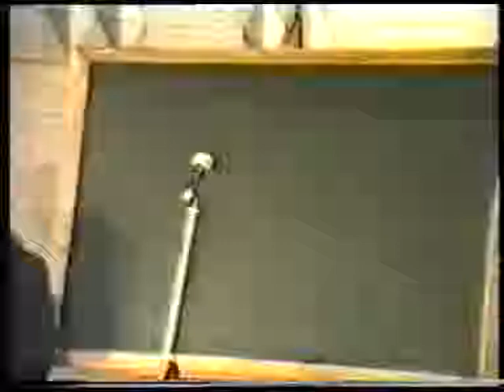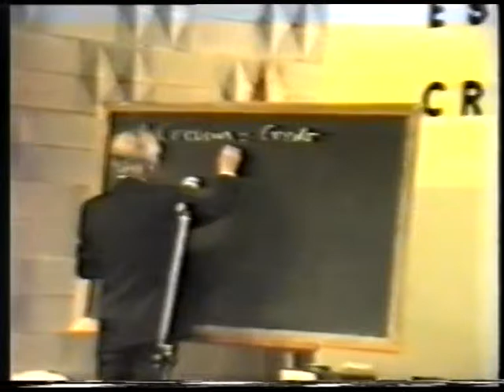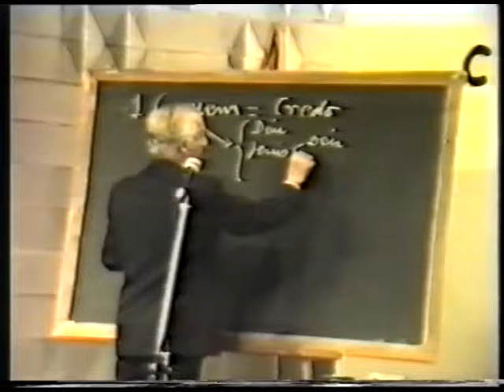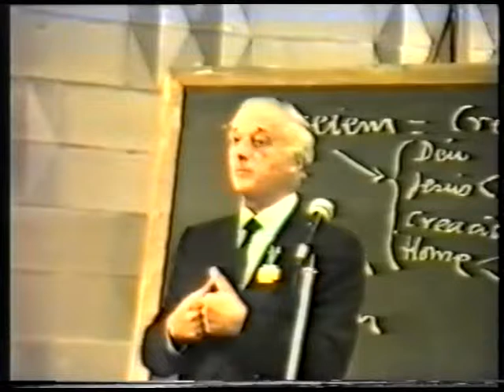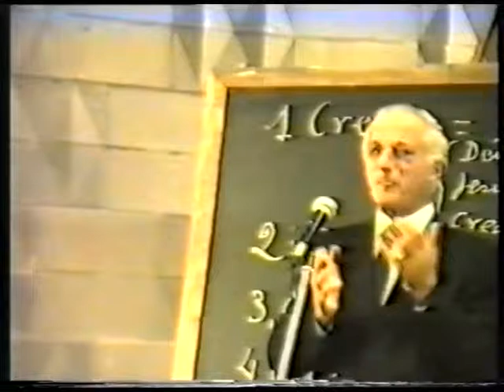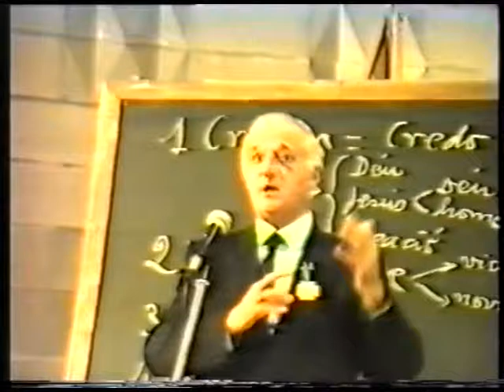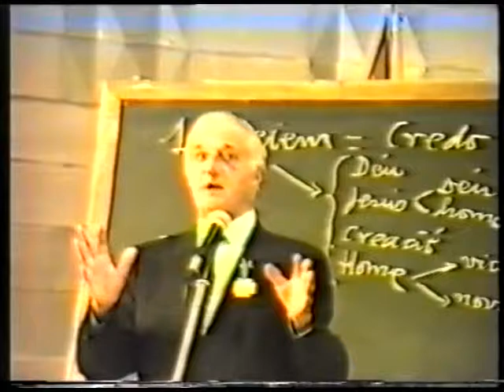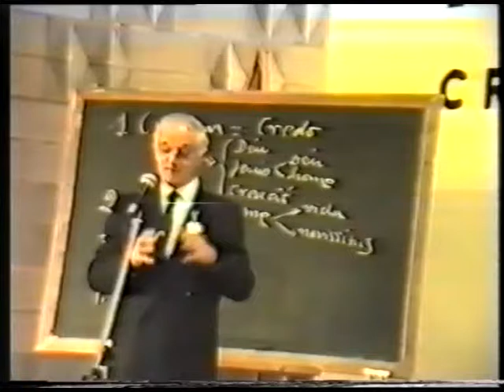Ser Cristiano, cristianamente octubre1993 (catalán) 1/2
Conferencia del P. Antonio Oliver en Lleida en octubre de 1993 (Parroquia de San Ignacio)